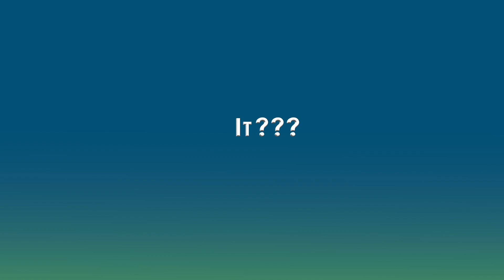Boots on the Ground: Drinking Water Quality - Hemphill Treatment Plant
DWM's Hemphill Treatment Plant supervisor shares quality tips on the safety and purity of Atlanta's drinking water. Trust the tap!